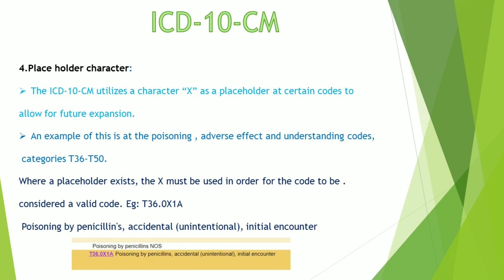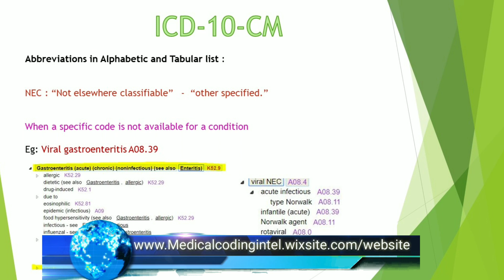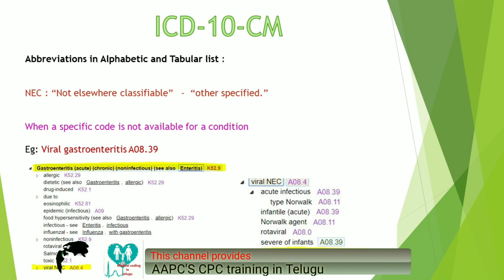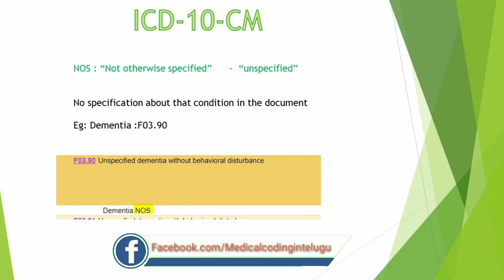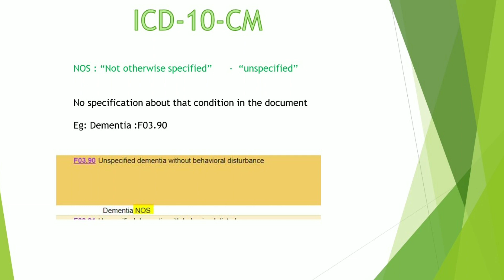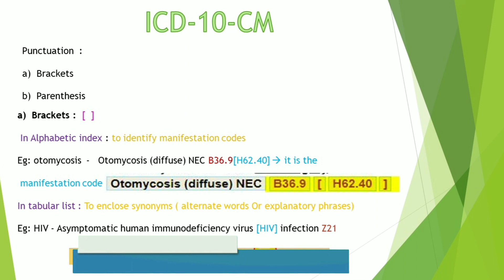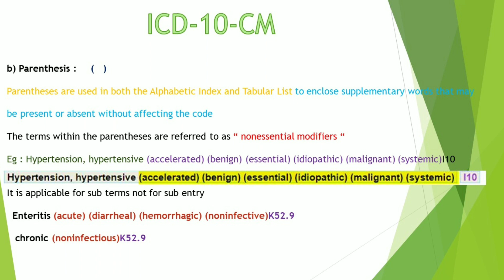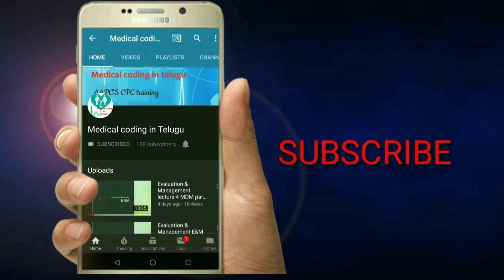ICD 10 CM Conventions- 2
Youtube.com/Medicalcodingintelugu

Like our page :

                    Facebook.com/Medicalcodingintelugu